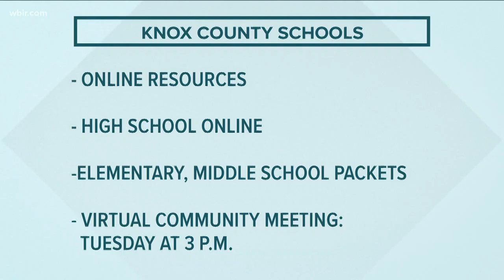Oak Ridge schools begin online learning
The district distributed reading and math assignments online and is encouraging students to finish 5 lessons a week.